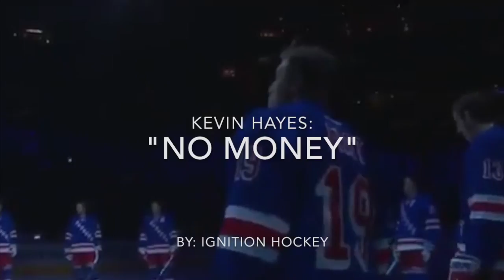"No Money" - Kevin Hayes Montage/Highlights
Kevin Hayes is one of the Rangers that have really had a breakout year. after the 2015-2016 season, people really believed that Hayes would never regain his dominant play that he showed his rookie year, but this year he shut all the haters up. He's been awesome to watch, and I hope he continues this play come playoff time.

Song: Galantis - "No Money"